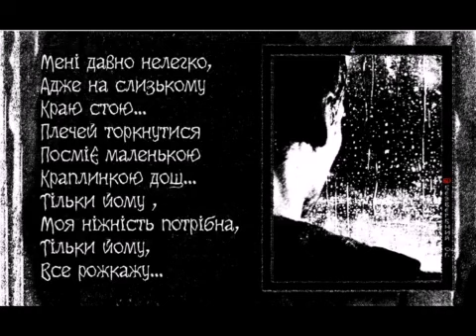Alex Bezverbny 111 из книги «Блики Ангела».